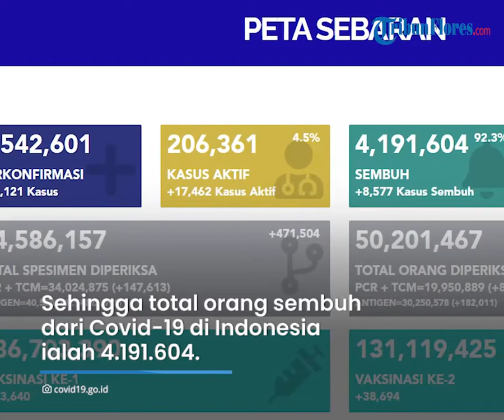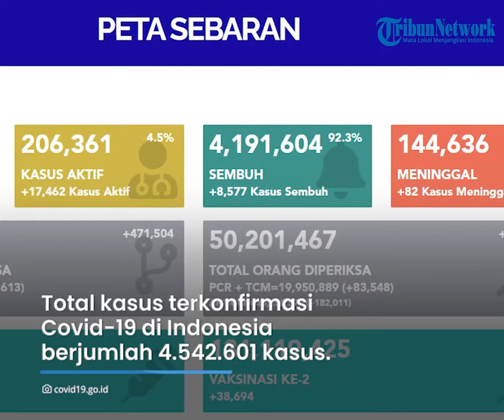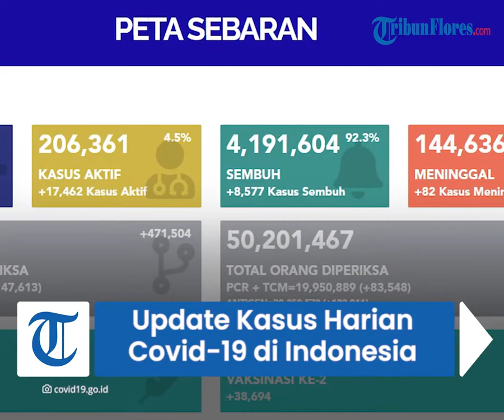Update Kasus Covid-19 Senin 7 Februari 2022 di Indonesia: Tambah 26.121 Kasus Baru, Jakarta Memimpin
TRIBUN-VIDEO.COM - Berikut update kasus Corona atau Covid-19 di Indonesia yang tercatat pada Senin (7/2/2022).

Hari ini terdapat penambahan kasus virus corona sebanyak 26.121 kasus.

Sebelumnya, Minggu (6/2/2022), kasus positif Covid-19 bertambah 36.057 kasus.

Hal ini berarti terjadi penurunan hampir sepuluh ribu kasus dibanding Minggu kemarin.

Bertambahnya kasus hari ini menjadikan total kasus Covid-19 di Indonesia sebanyak 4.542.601 kasus.

Hal tersebut berdasarkan data di laman covid19.go.id pada Senin sore pukul 16.49 WIB.

Kabar baiknya, sebanyak 8.577 pasien Covid-19 dinyatakan sembuh.

Jumlah pasien sembuh diketahui bertambah menjadi 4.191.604 pasien.

Sementara itu, pasien yang meninggal dunia akibat Covid-19 bertambah sebanyak 82 pasien.

Sehingga, total pasien yang meninggal dunia karena Covid-19 menjadi 144.636.

Penambahan kasus tersebut tersebar di seluruh wilayah Indonesia.

DKI Jakarta, Banten, Bali Miliki Kasus Covid-19 Melebihi Puncak Gelombang Delta

Diwartakan Tribunnews.com sebelumnya, Menteri Kesehatan (Menkes), Budi Gunadi Sadikin, menyebut ada tiga provinsi yang memiliki jumlah kasus Covid-19 saat ini melebihi jumlah kasus Covid-19 saat gelombang Delta lalu.

Tiga provinsi itu adalah DKI Jakarta, Banten, serta Bali.

"Kami konfirmasikan sekarang ada tiga provinsi yang jumlah kasusnya melebihi jumlah kasus gelombang Delta yang lalu," ujar Menkes dalam konferensi pers, Senin (7/2/2022).

Ia menerangkan, pertama DKI Jakarta, kasusnya kemarin sudah mencapai 15.800. Padahal puncak tertingginya DKI sebelumnya 14.600.

Kemudian, provinsi Banten yang juga kasusnya mencapai 4.800, padahal di gelombang Delta yang paling tinggi 3.900 kasus.

Serta provinsi Bali yang jumlah kasus yang sudah cepat 2.000 sementara tertinggi digelombang Delta di atas 1.900 kasus.

"Ketiga provinsi ini kasus hariannya sudah melebihi dari puncak Delta. Angka yang dirawat di rumah sakit masih di sekitar 30 persen sampai 50 persen," imbuh mantan dirut Bank Mandiri ini.

Dirinya pun mengingatkan, agar semua pihak tak panik melihat lonjakan kasus ini.

Pasalnya, meski kasus tinggi tingkat hunia rumah sakit tercatat rendah.

"Tidak usah panik kalau melihat jumlah kasus naik tinggi. Karena memang yang masuk rumah sakit dan wafat itu jauh lbh rendah dan bisa terkendali," ungkap Budi.

Belajar dari negara-negara lain, jumlah kasus akan naik lebih tinggi atau naik dua kali dari Delta.

"Yang penting kita bisa menjalankan terus protokol kesehatan agar yang masuk rmh sakit, wafat, di bawah rata-rata," pesannya.

Ia juga menegaskan agar penting untuk provinsi atau kota yang lagi naik agar memperketat protokol kesehatan, pakai masker, dan membatasi mobilitas untuk sementara.

(Tribunnews.com/Faryyanida Putwiliani/Rina Ayu Panca Rini)

Artikel ini telah tayang di Tribunnews.com dengan judul BREAKING NEWS Update Corona 7 Februari 2022: Tambah 26.121 Kasus Baru, Total 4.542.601 Positif,